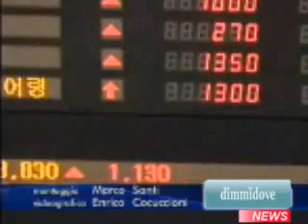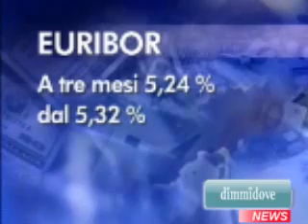Le borse ancora in attivo, mercati finanziari tengono bene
NEW YORK - Dopo il rally senza precedenti di ieri Wall Street torna in rosso: dopo gli assestamenti che seguono la chiusura, il Dow Jones ha chiuso in calo dello 0,82%. Anche il Nasdaq ha chiuso in negativo, -3,54%, mentre lo S&P 500 ha perso lo 0,53%.

MILANO - Prosegue la corsa delle borse mondiali dopo settimane in altalena, frenata però da Wall Street alle prese con la nazionalizzazione parziale negli Stati Uniti di nove banche - tra cui Bank of America e Goldman Sachs - e colpita dal taglio delle stime degli utili di Microsoft e Pepsico, che lasciano presagire uno scenario di difficoltà dell'economia americana. Le mosse anticrisi messe in piedi dai governi continuano, comunque, a dare lo spunto ai listini. Dopo i 481 miliardi di capitalizzazione di ieri l'Europa oggi ha agguantato ulteriori 160 miliardi.

 La spinta è arrivata dal boom della borsa di Tokyo che, dopo aver aperto le contrattazioni guadagnando l'1,59%, ha chiuso con un balzo del Nikkei a +14,15%, archiviando l'incremento maggiore della sua storia. A dare gas ai mercati, in mattinata, ci hanno pensato due mosse provenienti dal Sol Levante, che poi sono state le artefici del rialzo senza precedenti dell'indice di Tokyo. Da una parte l'annuncio del governo giapponese di misure destinate a stabilizzare il mercato finanziario, includendo un alleggerimento delle restrizioni sulle società che vogliano ricomprare le loro azioni. Dall'altra l'immissione sul mercato da parte della banca centrale giapponese di 1.000 miliardi di yen (7,5 miliardi di euro). Il rally del Nikkei ha poi finito per contagiare, in parte, anche gli altri listini dell'estremo Oriente con Osaka che ha chiuso a +11,97%, Seul a +6,14% Hong Kong a +3,19%. In controtendenza invece Shanghai (-2,71%). Lo sprint di Tokyo ha dato poi una buona intonazione ai listini del Vecchio Continente con aperture comprese tra il +4% e il +6,5%. I mercati europei hanno continuato la loro corsa con l'apertura di Wall Street, per poi ripiegare nel finale di seduta segnando, comunque, rialzi tra il 2% e il 5%.

L'indice paneuropeo Dj Stoxx 600 ha così chiuso con guadagni intorno ai 3 punti percentuali. A pesare sui listini il cambio di direzione della borsa di New York, molto volatile. Chi ha fatto storia a sé è stato il piccolo indice della Borsa islandese che, dopo tre giorni di chiusura, è affossato perdendo il 77% a causa delle gravissime conseguenze della crisi finanziaria che subisce il paese, costretto a chiedere finanziamenti alla Russia e l'aiuto del Fondo Monetario Internazionale. Ancora una volta a guidare la rincorsa sono stati i bancari. A Francoforte Deutsche Bank ha chiuso a +10,71%, a Londra Barklays ha raggiunto la soglia del +15% e a Zurigo Ubs ha segnato un +12,4%. A Parigi buona intonazione per Societé Generale (+8,16%).

In terreno negativo, invece, la britannica Hbos (-5,22%), mentre Dexia archivia un -15,54%). Affonda Fortis (-77,73%) nel giorno in cui sono riprese le contrattazioni del titolo a Bruxelles dopo la nazionalizzazione della banca franco-belga che riceverà 14,4 miliardi di euro dalla vendita di asset ai governi belga e olandese e all'istituto francese Bnp Paribas (-4,4%). In crescita anche i titoli legati al petrolio con Technip (+7,29%), Total (+7,27%) Bp (+6,81%). In scia anche il settore dell'auto con in prima fila le tedesche Porsche (+15,27%) e Daimler (+7,63%) e le francesi Peugeot (+5,45%) e Renault (+5,31%).

Di seguito, gli indici dei titoli guida delle principali Borse mondiali.

PER UE POSSIBILI DEFICIT POCO SOPRA 3% - "L'esistenza di circostanze eccezionali permette che un deficit temporaneamente al di sopra, ma vicino al 3% del Pil, non sia considerato come eccessivo": così la Commissione Ue spiega il ricorso ad una maggiore flessibilità del Patto Ue di stabilità e di crescita